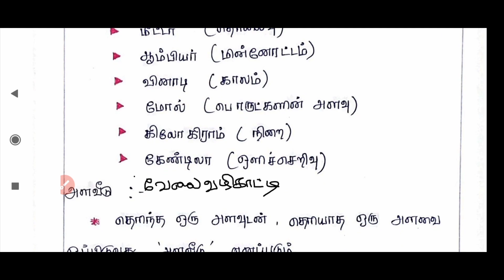MHC court exam 2023/study material/